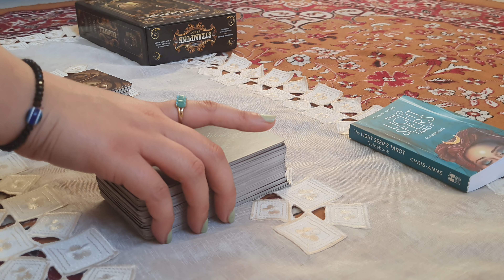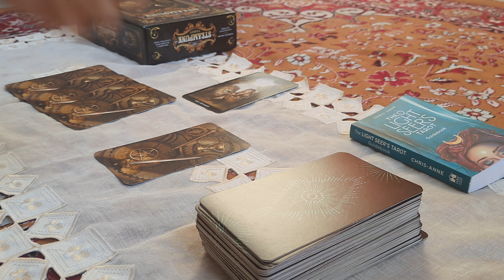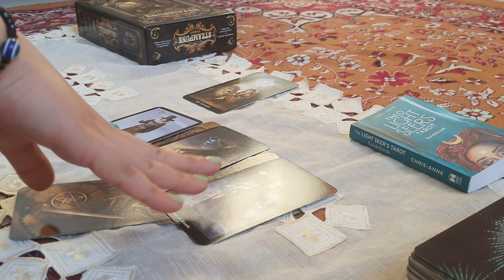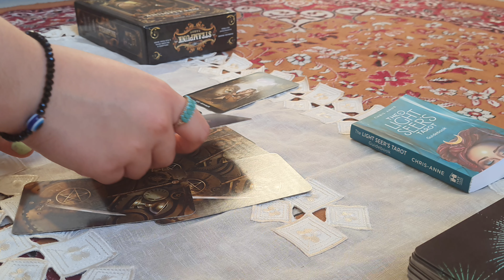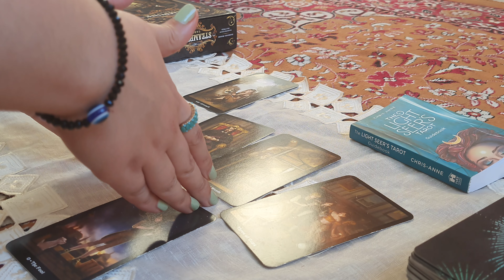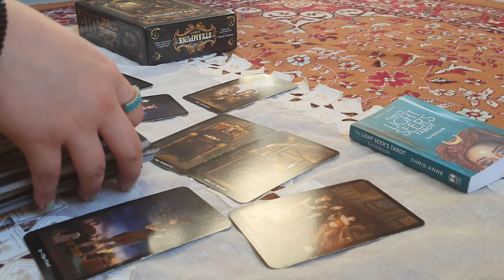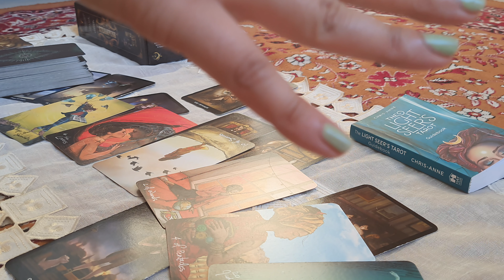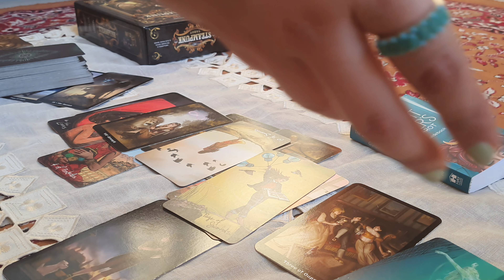💿🎵BTS Music 2023 Predictions!!🃏🪐✨️Tarot Reading!💿🎵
w love, Cynthia❤️

Thankyou so much everyone for being part of this tarot channel community!